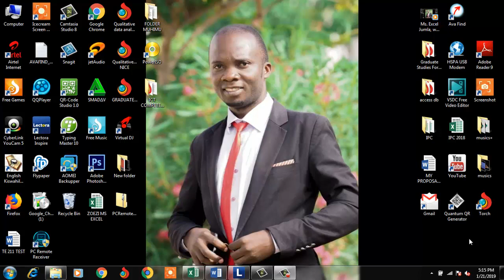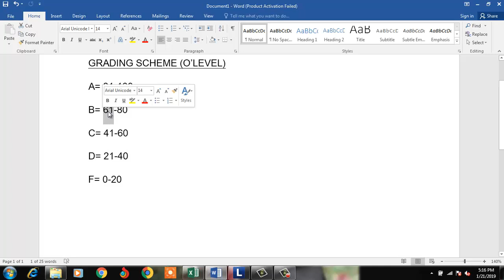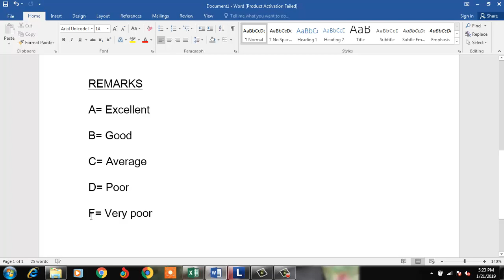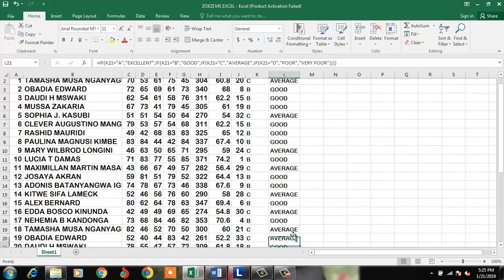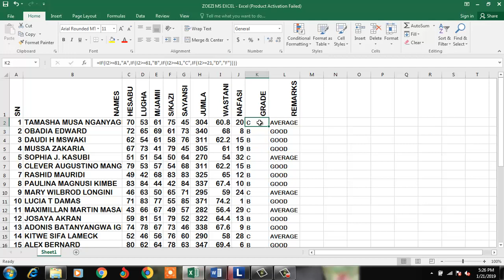Ms excel namna ya kutafuta daraja grade na maoni remarks kwenye Ms Excel 2